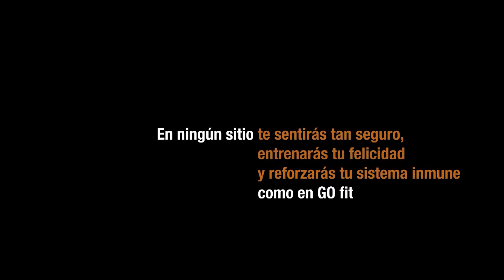Episodio 2 ¡Calla ho!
Todo lo que no has visto durante el mes: tomas falsas, bromas, caídas, todo aquello que pueda dibujarte una sonrisa o que te provoque directamente una carcajada. Nuestro día a día, sin filtro, y auténtico.